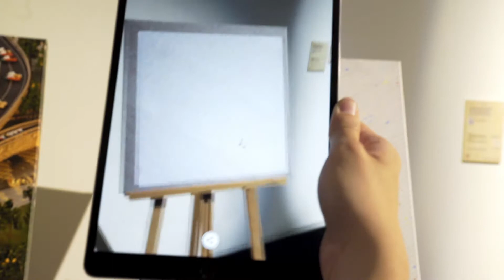MeshMinds 2.0: ArtxTechforGood - Opening Party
From stepping through a virtual portal to help clean a polluted ocean, or imagining the future of our cities through the lens of augmented reality, take part in this ongoing conversation on sustainability through the lens of technology and the arts.

Blending the real and virtual worlds, MeshMinds 2.0: ArtxTechforGood offers more than 20 immersive multi-sensory experiences by a new generation of artists ready to tackle the toughest challenges facing our planet. From stepping through a virtual portal to help clean a polluted ocean, or imagining the future of our cities through the lens of augmented reality, take part in this ongoing conversation on sustainability through the lens of technology and the arts. To find out more, please visit meshminds.com or check out artxtechforgood on Facebook and Instagram.

7 - 17 March 2019 at ArtScience Museum Singapore